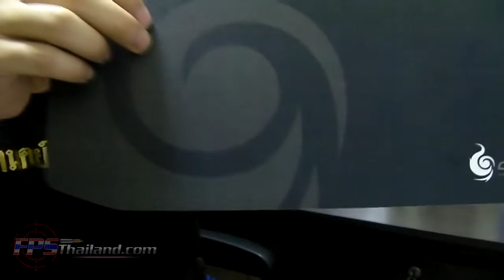รีวิว : CM Storm HS-M